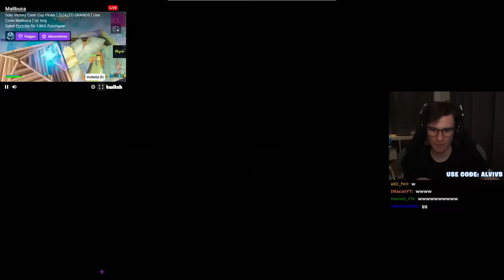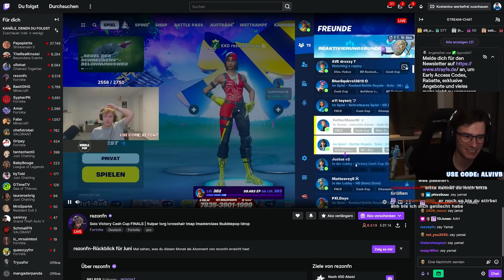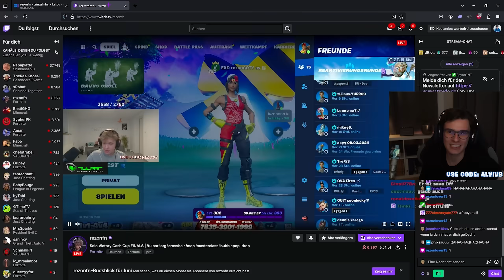SO spielen die BESTEN Fortnite SPIELER EUROPAS! 🏆 - (Solo Victory Cash Cup Viewingparty 6)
Im heutigen Video geht es um die besten Fortnite Season 3 Spieler in Europa, denen ich beim Solo Victory Cash Cup zugesehen habe. Um besser in Fortnite werden zu können, lohnt es sich oftmals sich einfach nur das Pro Gameplay anzugucken, um sich von der ein oder anderen Sache inspirieren lassen zu können. Die einzige Schwierigkeit ist nur dabei es dann im nachhinein selber in die Praxis umzusetzen, aber mit ein bisschen Übung und Erfahrung im Spiel, bekommt man das auch auf die Reihe. Wenn du mich unterstützen möchtest, verwende den Creator-Code "AlviVB" im Itemshop!

🎮 YOUTUBE MAIN KANAL ►  @AlviVB

🎵 MUSIK ►  Epidemicsounds